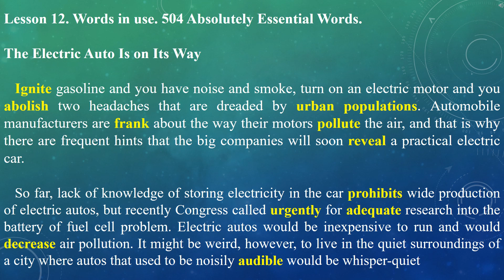Lesson 12. Words in use. 504 Absolutely Essential Words.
Lesson 12.
Words in use.
504 Absolutely Essential Words.